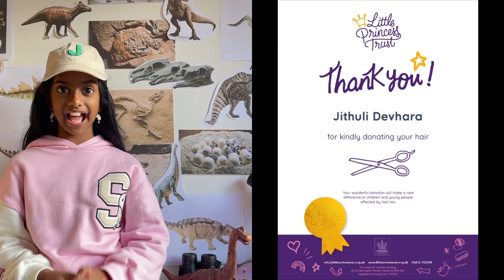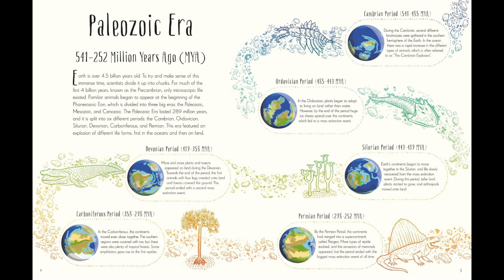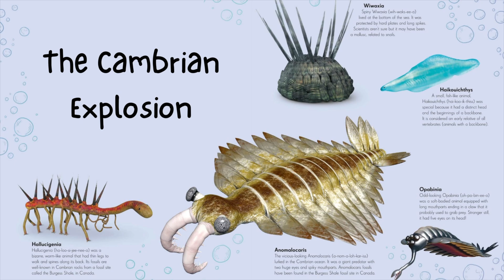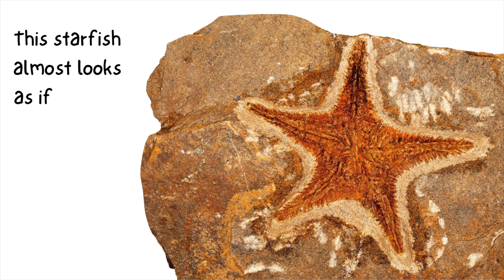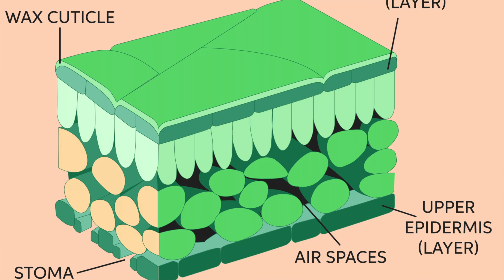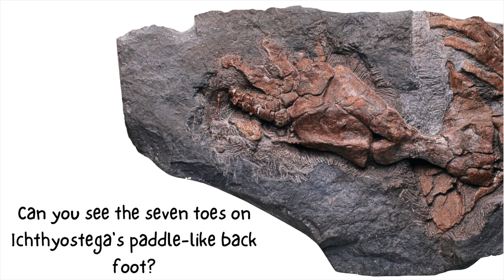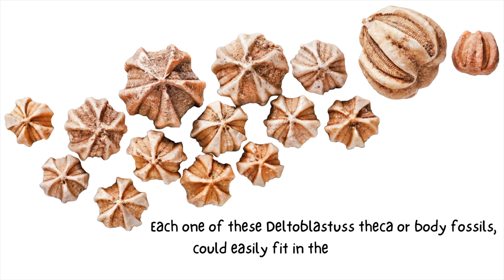Dinosaurs and Other Prehistoric Animals Part 1 - Paleozoic Era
Hello everyone! Hope you enjoy my science videos!